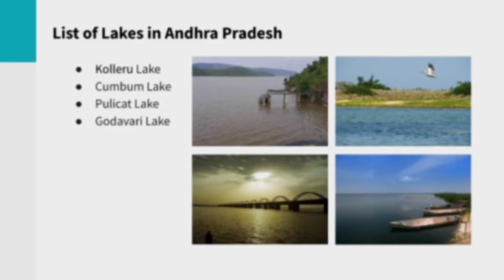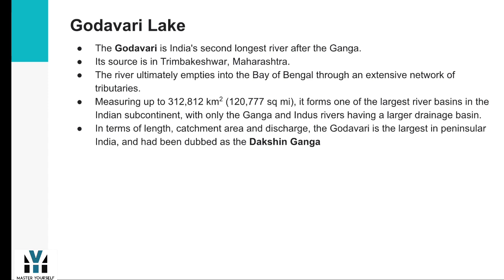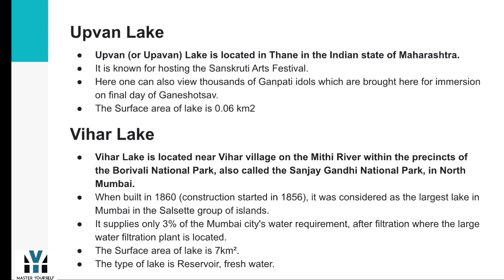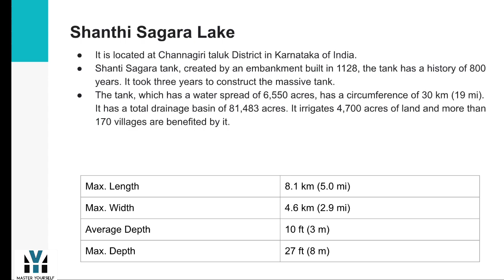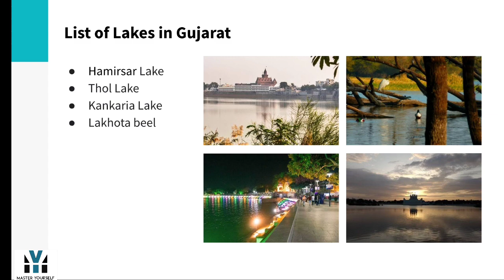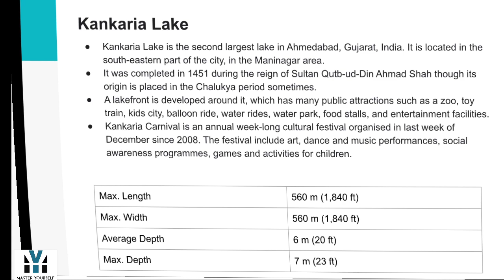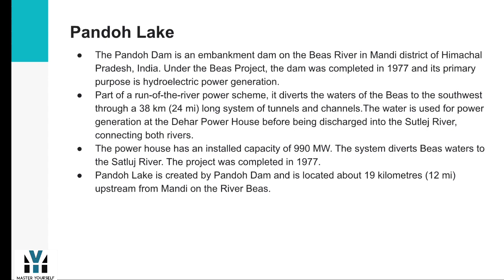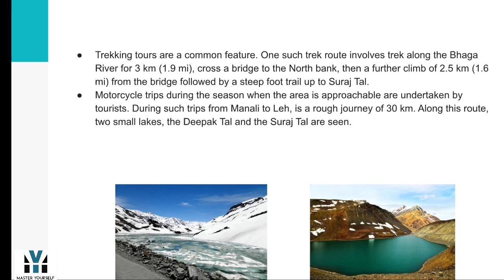Indian Lakes | Lakes of India in detail | Part 1 | Master Yourself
In this video we have covered Indian lakes / lakes of India. List of Indian lakes are covered for competitive exams in detail

Join us at our other Social Media Platform